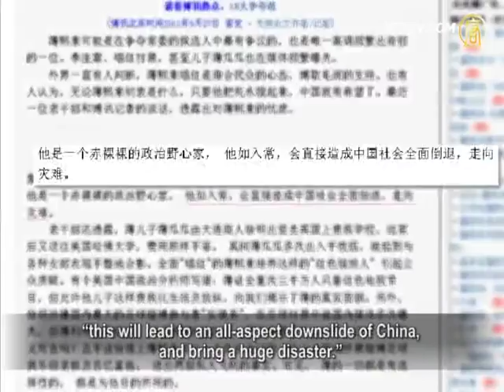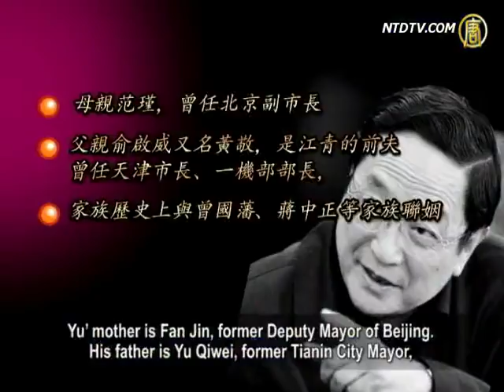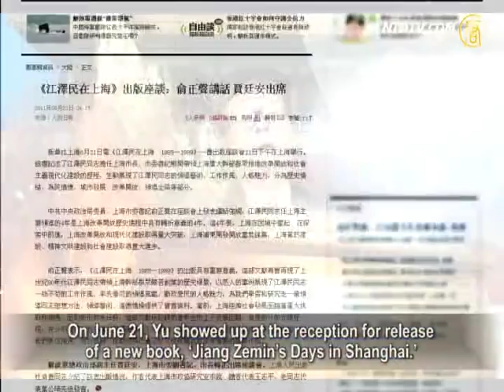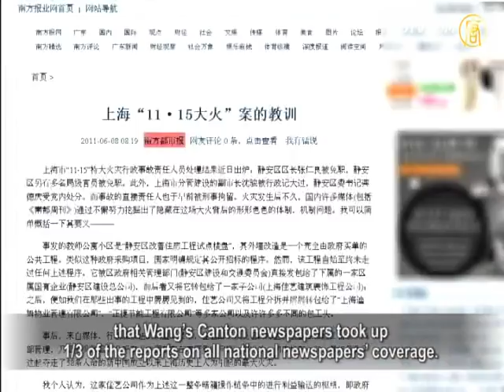Deng's Family In The Power Struggle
With the approaching 18th National People's Congress
of the Chinese Communist Party (CCP),

veteran insiders became more active in their power race.
The family of Deng Xiaoping got involved too,

in the fight of Wang Yang, from the Youth League faction,
and Yu Zhengshen from the Crown Prince faction.

The 'Chanting Red Striking Black' movement initiated
by Chongqing municipal secretary of CCP, Bo Xilai,

was viewed as an effort to establish his public image
as a 'red heir' and as a strike on his predecessor, Wang Yang.

As a direct opposition to that, Canton province'
CCP secretary Wang Yang emphasized

that "Increasing the awareness of a crisis
is more important than chanting the glories."

The Southern Press, under Wang's influence,
continuously criticized Bo's movement.

Boxun website quoted a veteran official's statement,
that if Bo was selected in the Standing Committee,

"this will lead to an all-aspect downslide of China,
and bring a huge disaster."

Overseas media reported that Hu also opposed
Bo's entry to the Standing Committee.

Wang is the second one after Li Keqiang, recommended by
Hu's Youth League faction as successor for CCP's leadership.

He contributed a lot in the strike down
of Jiang Zemin's Crown Prince faction.

Recently, Wang exposed that Shanghai municipal CCP
secretary Yu Zhensheng collaborated with Jiang's faction,

and embezzled $2 billion from Beijing-Shanghai high speed
rail construction funds, attracting a lot of attention.

Zhang Weiguo (Chief Editor, Dong Xiang magazine):
"We can see clearly Yu's position in Shanghai,

with one foot in the Crown faction,
and the other in Jiang's faction.

He is very old now, so Hu did not consider
his entry to the coming 18th congress."

Yu' mother is Fan Jin, former Deputy Mayor of Beijing.
His father is Yu Qiwei, former Tianin City Mayor,

and Minister of Machinery Industry. Yu's family was related
through a marriage to Chiang Kai-Shek's family.

Yu's brother use to be Chief Intelligence Officer in the
North America section of China's National Security Ministry.

In 1986, he defected to the USA, which led to the arrest
of a 40-year CCP spy, Larry Wu-tai Chin.

Yu Zhensheng was Deng Xiaoping's son's most trusted aide.
However his brother's defection annoyed Deng Xiaoping

and hindered his promotion. Thus he was appointed
as CCP's Shanghai secretary only after 2007.

Last December, with the accompaniment of Yu, Jiang Zemin,
Zhu Rongji and Li Ruihuan went to see Beijing Opera
at Shanghai Theater, which was viewed as a support to Yu.

Zhan Weiguo: "Zhu Rongji seemed to be at odds
with Li Ruihuan politically.
However, he showed up with Li to support Yu. The power
push behind this must be from Deng Xiaoping's family,
nobody else can do that. So we can see there is an effort
of Deng's family to continue their influence through Yu."

On June 21, Yu showed up at the reception for release
of a new book, 'Jiang Zemin's Days in Shanghai.'
He tried his best to flatter Jiang with his speech,
and Jiang's secretary was present to support.

On CCP's 90th anniversary, Yu held a lecture
at Shanghai Communications University,
educating the students on the loyalty toward the CCP.
However, he is involved in many corruption allegations.

In 2007, a "common mistress"scandal sent
the Finance Minister, the National Security Minister,
and many others behind bars.
Yu was also investigated.

In 2007, Finance Magazine reported on a RMB70 billion
state-owned company corruption scandal, involving Yu's son.

In 2006, when Yu was CCP secretary of Hubei province,
he helped the brother of former Head of Railways Ministry,
Liu Zhiju, by impeding the accusations
against Liu's corruption and murdering of a witness.

In 2006, a big fire occurred at a teachers' condo building,
and Yu's propaganda team found out,
that Wang's Canton newspapers took up
1/3 of the reports on all national newspapers' coverage.
Some analysts hold that the recent high-speed rail corruption
scandal released by Wang might also slay his political future.

NTD reporters Zhou Yulin, Li Yuanhan and Zhu Di.